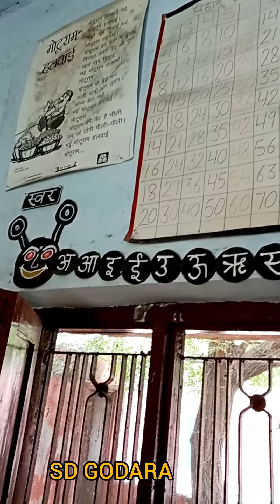My Classroom Government School Hisar Haryana by SD GODARA